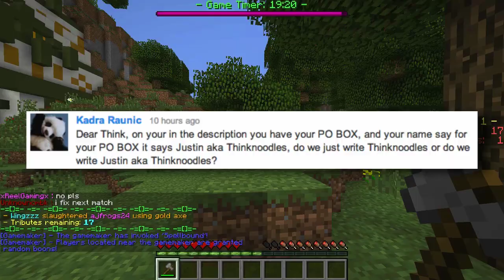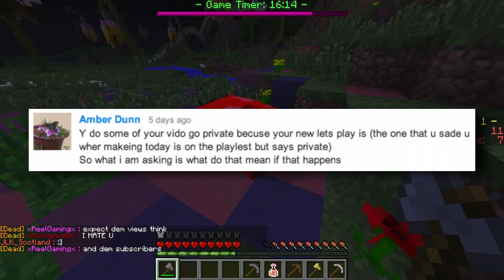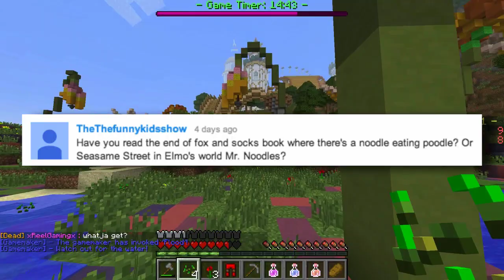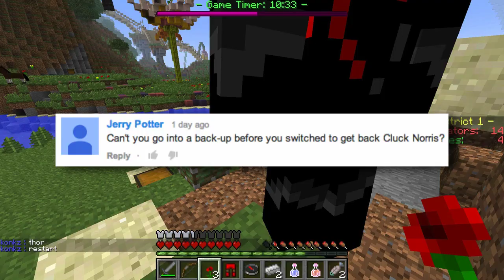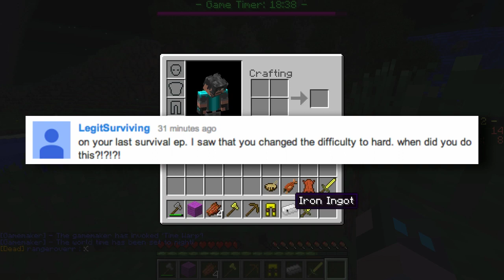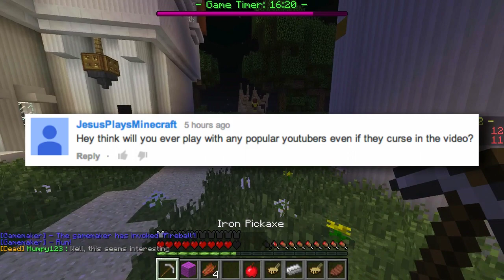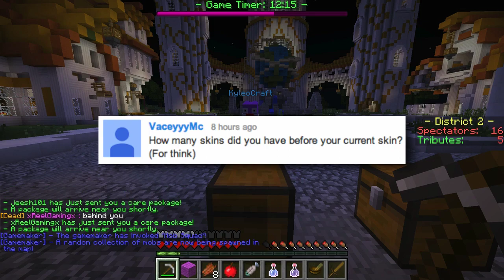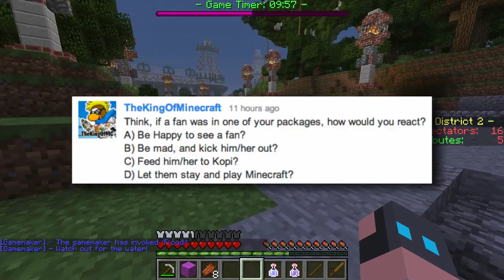Ask Think #88 - The Desserted Island!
➡ Music
Provided By Approaching Nirvana
"Imperfection"
"Fade Away"
"Final Flight"
"Children"
"Here Again"
"Illusion"